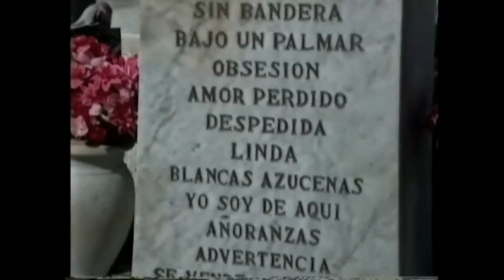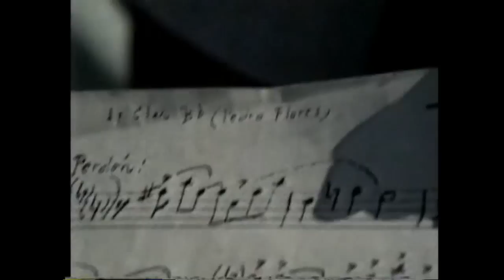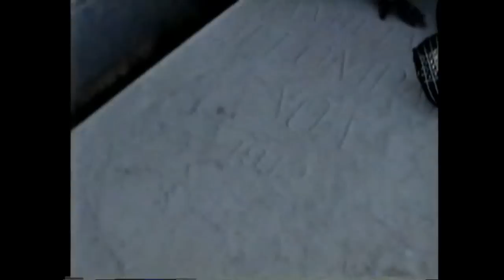Daniel Santos entierro Cementerio Viejo San Juan dic 2 1992. Video sin editar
Daniel Santos entierro Cementerio Santa María Magdalena de Pazzi, Viejo San Juan, Puerto Rico  dic 2 1992- Andy Montañez, Mariano Artau, Ruth Fernandez,  Rafael Ithier, Josean Ramos, Alicia Rodriguez (hermana de Pellín), Rafael Hernández Colón (gobernador de Puerto Rico)